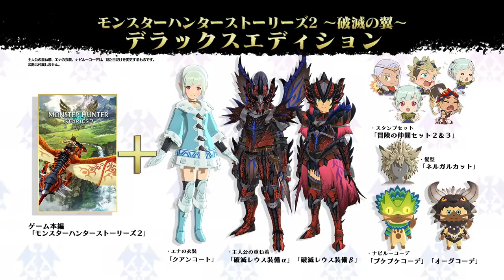『モンスターハンターストーリーズ２』プロモーション映像5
モンスターハンターストーリーズ２　～破滅の翼～
対応機種：Nintendo Switch/Steam
発売日：2021年7月9日（金） 予定
ジャンル：RPG
プレイ人数：1人（通信プレイは最大4人まで）
CERO：B(12才以上対象)

※インターネットに接続して遠くのプレイヤーと協力プレイを行う場合は、Nintendo Switch Online（有料）への加入が必要です。